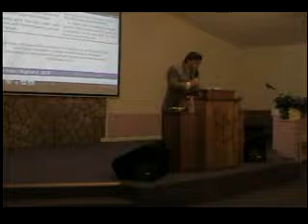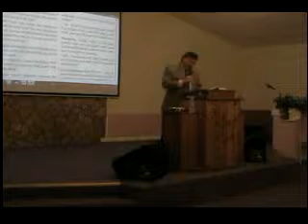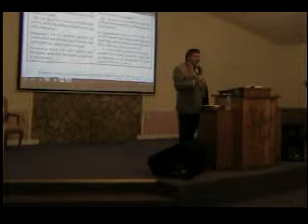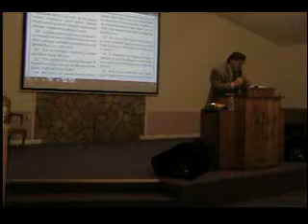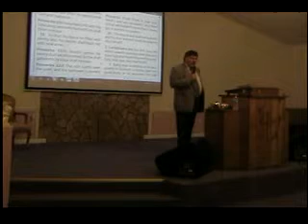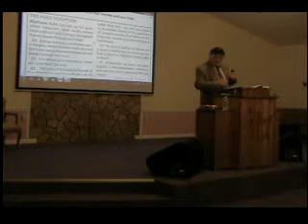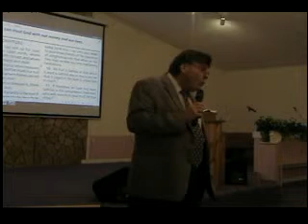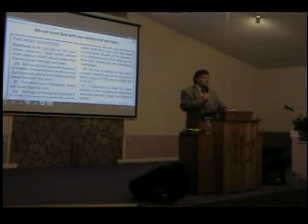Help With Finances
Sunday School lesson taught by Bishop Johnny Sims August 4, 2013 at Lynn Church of God